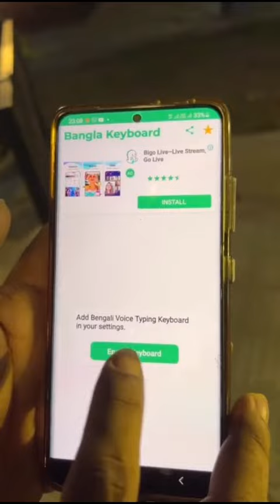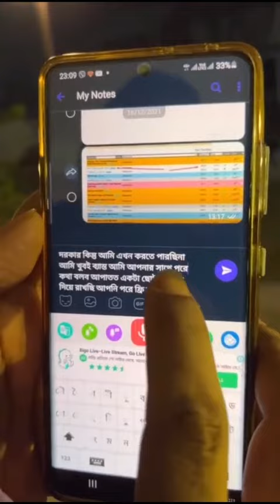Type Bangla with voice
খুব সহজেই বাংলা লেখা যায় এই টাইপের কিবোর্ডের মাধ্যমে। আজকেই Try করতে পারেন।